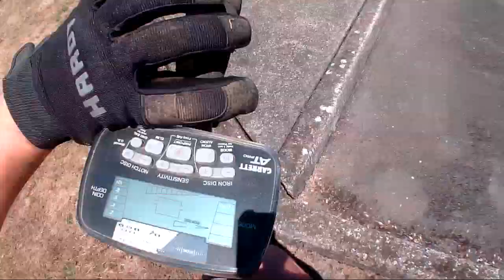Dirt DIggler Metal Detecting - Independence Day Hunt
Metal Detecting
Kayaking
Adventure Exploring
Rock Hounding
Re-purposing Junk

      KAYAK
Fund Supporters

Copyright DirtDigglerCrest.